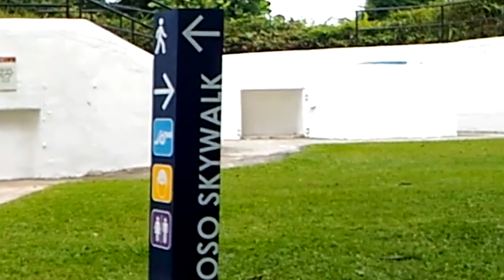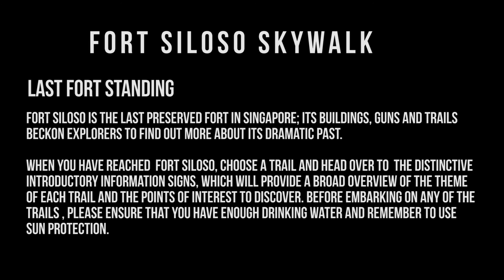TRAVELOVIN 1 : FORT SILOSO TRAGEDY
Not All Places in Singapore are artificial

How's the feeling to be alone in ex World War II Fort, without friend and without stranger at all? How's the feeling to get lost in historical place?

Here's my first vlog! Sorry for many shaky parts in my video, I focused to escape from this (silent & scary) fort.